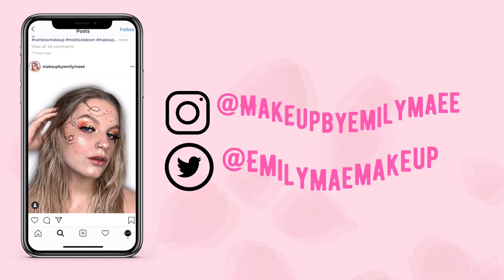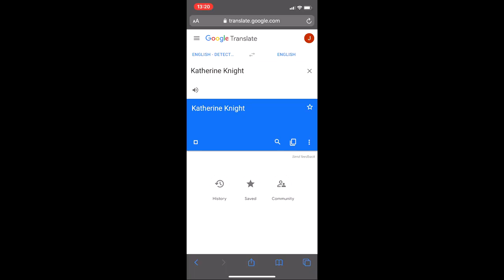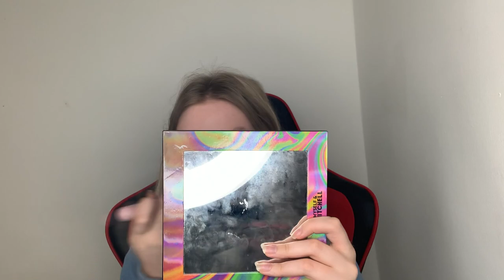THE CANNIBAL KILLER KATHERINE KNIGHT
Katherine Mary Knight (born 24 October 1955) is the first Australian woman to be sentenced to life imprisonment without parole. She was convicted for the murder of her partner, John Charles Thomas Price, in October 2001, and is currently imprisoned at the Silverwater Women's Correctional Centre in New South Wales. Knight stabbed Price to death, skinned him, then put his skin on a meat hook and cooked his head and parts of his body with the intention of feeding them to his children.